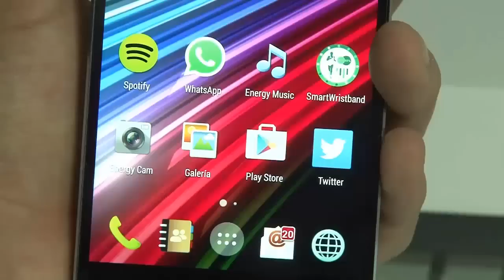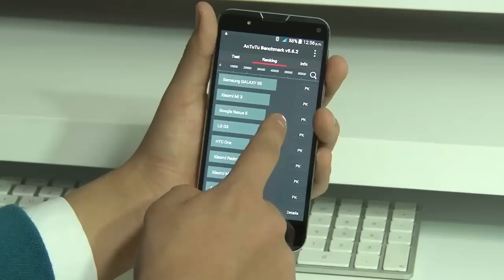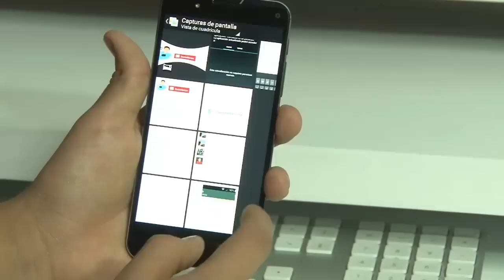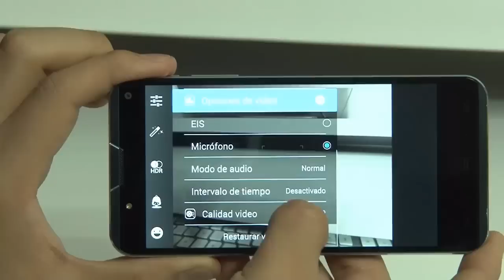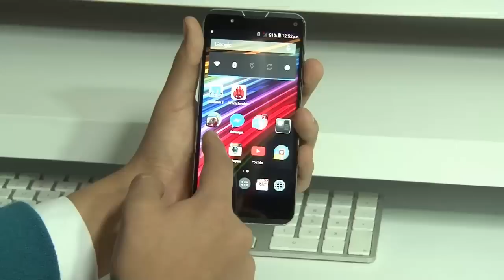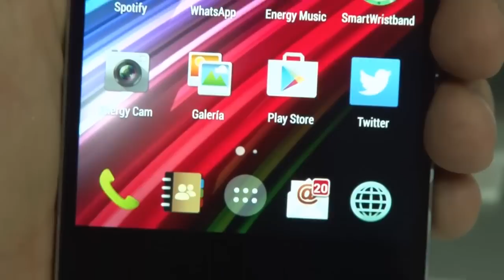Energy Phone Pro | Review en Español